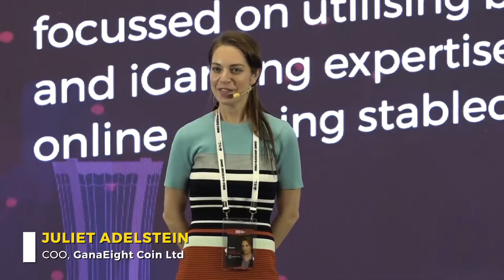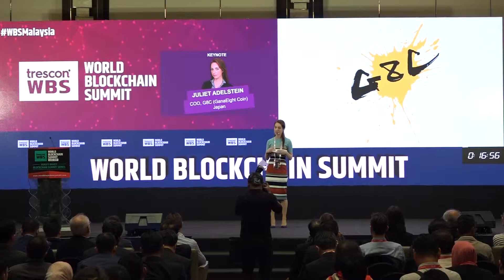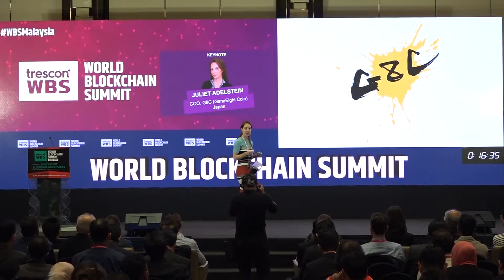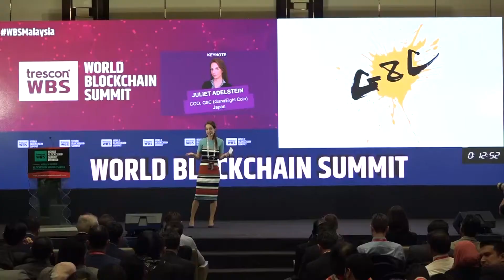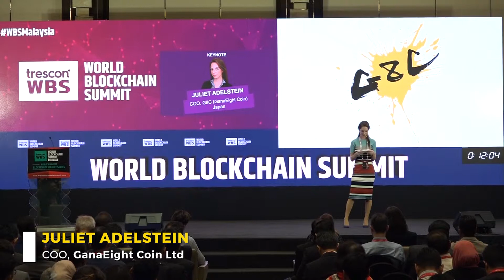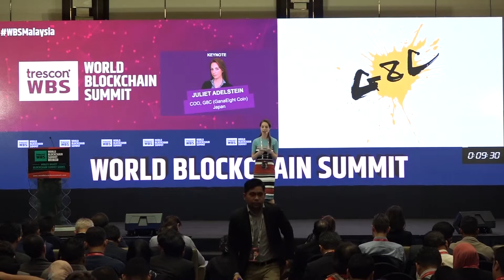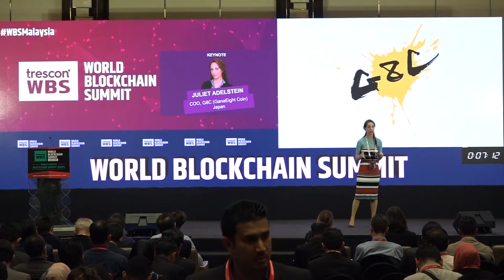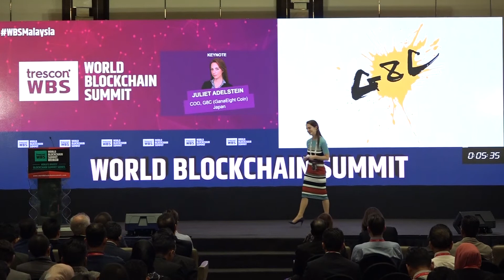Juliet Adelstein - Keynote WBS KL 2019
Jeremy Berger COO Arival Bank, Portfolio Director- Life.SREDA VC talks about the Future of blockchain in Banking Rennie breaks down crypto trends and predictions for 2019

What Is World Blockchain Summit?

It connects global blockchain gurus and technology players in this space including emerging startups – with regional businesses, government authorities, enterprises, IT leaders, tech entrepreneurs, investors and blockchain developers.